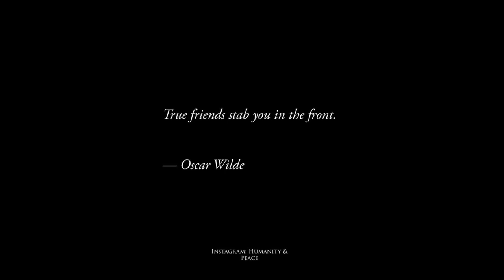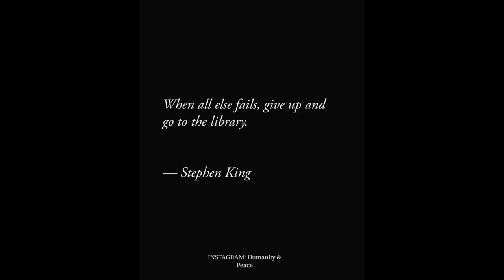more borrowed images